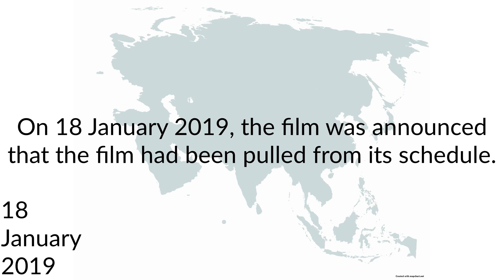Timeline of Asia's The Loud House Movie Availability: Every Day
See the timeline of The Loud House Movie's availability that includes unavailability in Syria, China and North Korea.

About The Loud House Movie:
Lincoln Loud heads to Scotland on holiday with his parents and all 10 sisters, and they learn they're descendants of royalty.

About Asia:
Asia is the largest continent in the world by both land area and population. It covers an area of more than 44 million square kilometers, about 30% of Earth's total land area and 8% of Earth's total surface area.

Updates:
28 October 2023 (first update)
29 October 2023 (current update)